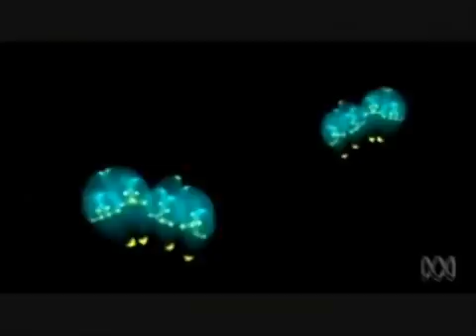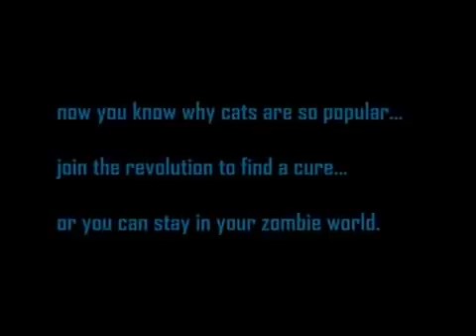Toxoplasmosis Gondii Mind Control Parasites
ABC
Beyond 2000